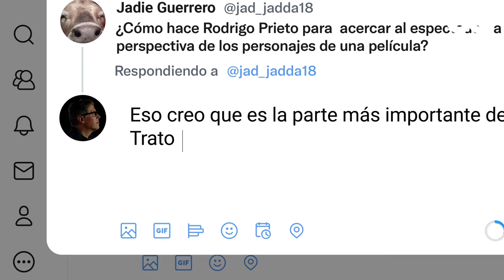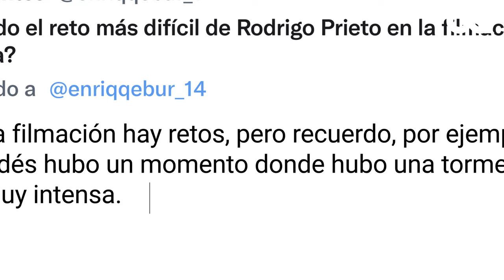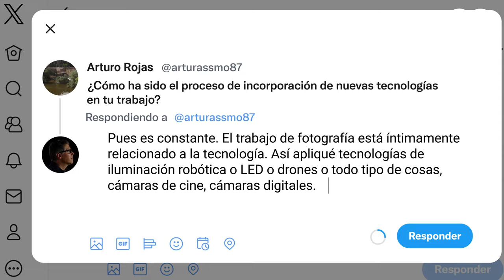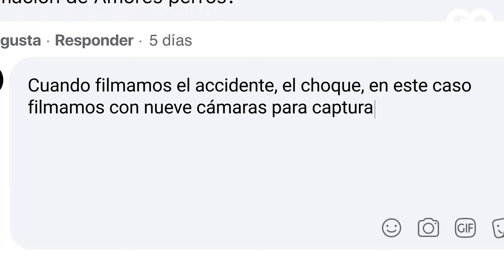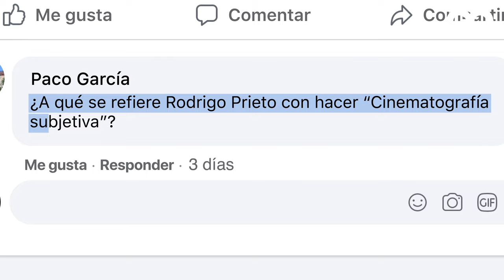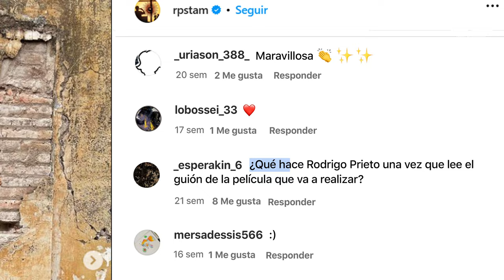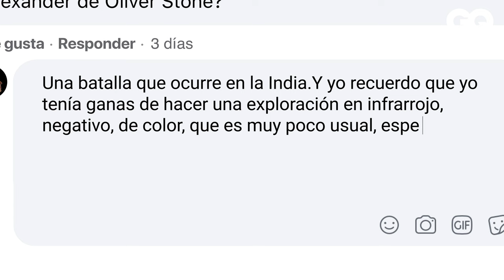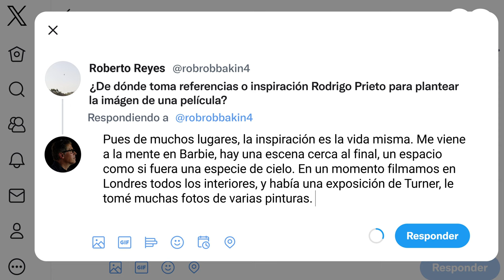Rodrigo Prieto responde todo sobre él y su historia en el cine | GQ México y Latinoamérica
Rodrigo Prieto está listo para responder las preguntas más buscadas sobre él en Internet. El director de fotografía mexicano (y dos veces nominado al Oscar), confiesa si es verdad que convenció a Greta Gerwig de incluir el rosa mexicano en Barbie, por qué usa hasta tres cámaras simultáneamente para grabar una escena y cuál ha sido un momento memorable entre Rodrigo Prieto y Martin Scorsese. ¡Descúbrelo!